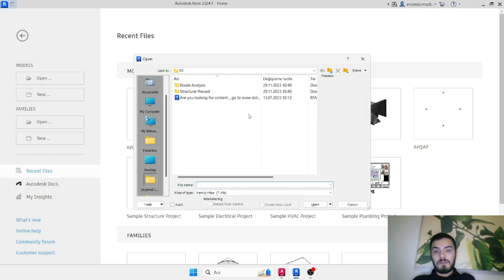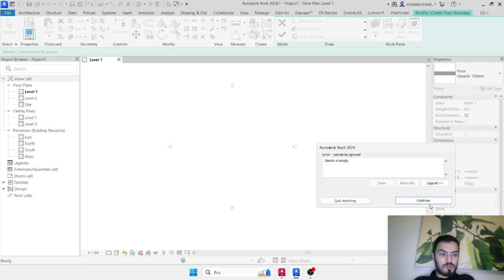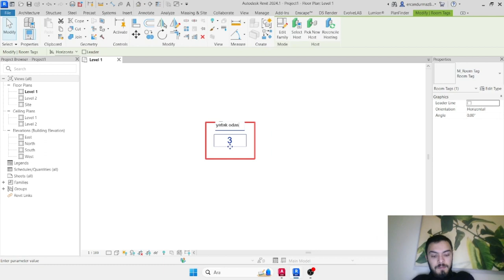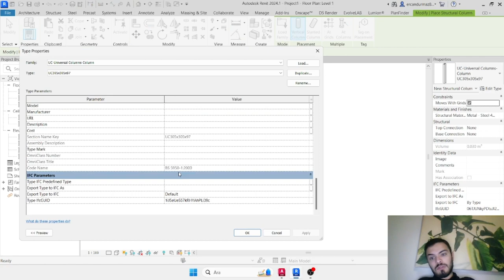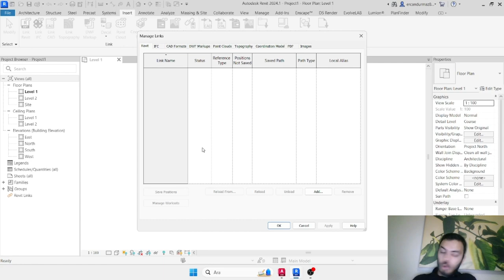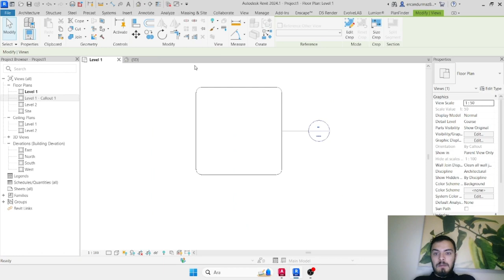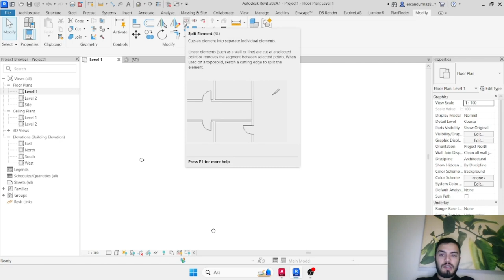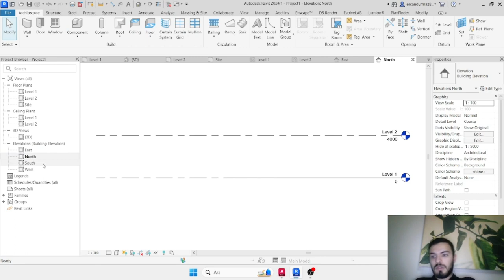REVİT EĞİTİMİ - 1. VİDEO - ARAYÜZ TANITIMI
Selamlar arkadaşlar! MİMARATHANE 'ye hoş geldiniz. Bu eğitim serisinin ilk videosunda, Autodesk REVİT'in arayüzünü size tanıtıyorum. Eğitim serisine yeni başlayanlar için harika bir başlangıç ​​noktası olacak bu videoyu izlemeyi unutmayın!

📌 İçerik Başlıkları:

REVİT Arayüz Genel Bakış
Menüler ve Araç Çubukları
Proje Tarayıcısı ve Özellikler
İş Alanları ve Görünümler
Bu videoyu izleyerek:

Temel araçlar ve özellikler hakkında bilgi sahibi olacaksınız.
Projelerinizi daha hızlı ve verimli bir şekilde yönetmeyi öğreneceksiniz.
🎓 Kimler İçin:

Mimarlık ve inşaat öğrencileri
Profesyonel mimarlar ve mühendisler
REVİT'e yeni başlayanlar